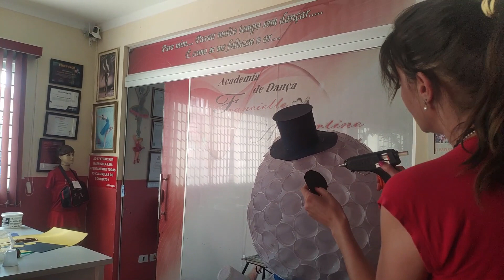COMO FAZER UM BONECO DE NEVE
SEGUE ATRAVÉS DO VÍDEO COMO FAZEMOS BONECO DE NEVE, UMA FORMA MUITO FÁCIL E LINDO!!! USANDO COMO MATERIA PRIMA PRINCIPAL COPOS DESCARTÁVEIS.